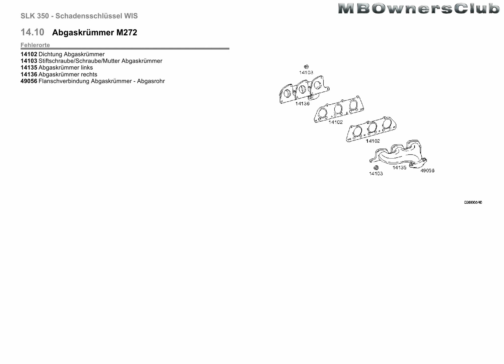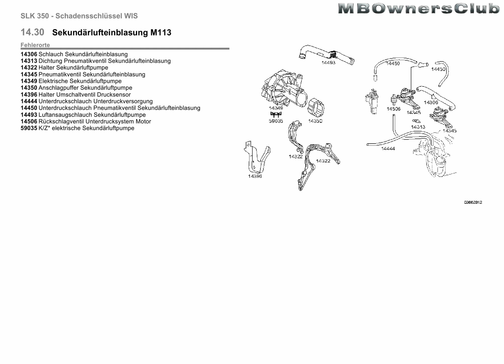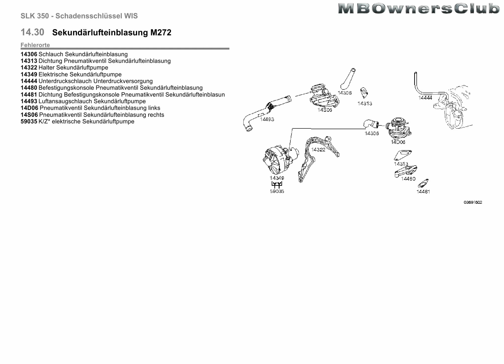Mercedes Benz SLK | Saugrohr und Abgaskrümmer, Dichtung Abgaskrümmer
14.10 Abgaskrümmer M113
Fehlerorte
14102Dichtung Abgaskrümmer
14103 Stiftschraube/Schraube/Mutter Abgaskrümmer
14135 Abgaskrümmer links
14136 Abgaskrümmer rechts
49056 Flanschverbindung Abgaskrümmer - Abgasrohr

14.10 Abgaskrümmer M271.9
Fehlerorte
14101 Abgaskrümmer
14102Dichtung Abgaskrümmer
14103 Stiftschraube/Schraube/Mutter Abgaskrümmer
14118 Halter Abgaskrümmer

14.10 Abgaskrümmer M272
Fehlerorte
14102Dichtung Abgaskrümmer
14103 Stiftschraube/Schraube/Mutter Abgaskrümmer
14135 Abgaskrümmer links
14136 Abgaskrümmer rechts
49056 Flanschverbindung Abgaskrümmer - Abgasrohr

14.20 Abgasrückführung M113
Fehlerorte
14305Leitung Abgasrückführventil
14309 Dichtung Abgasrückführung Saugrohr
14314Dichtung Abgasrückführventil
14315Abgasrückführventil
14438 Unterdruckschlauch Druckdose Abgasrückführventil
59031K/Z* Abgasrückführventil

14.20 Abgasrückführung M271.9
Fehlerorte
14042 Anschlussstutzen Abgasrückführventil
14305Leitung Abgasrückführventil
14309 Dichtung Abgasrückführung Saugrohr
14313 Dichtung Pneumatikventil Sekundärlufteinblasung
14314Dichtung Abgasrückführventil
14315Abgasrückführventil
14414Abgasrückführleitung
14415 Dichtung Abgasrückführleitung
59031K/Z* Abgasrückführventil

14.30 Sekundärlufteinblasung M113
Fehlerorte
14306 Schlauch Sekundärlufteinblasung
14313 Dichtung Pneumatikventil Sekundärlufteinblasung
14322Halter Sekundärluftpumpe
14345 Pneumatikventil Sekundärlufteinblasung
14349 Elektrische Sekundärluftpumpe
14350 Anschlagpuffer Sekundärluftpumpe
14396 Halter Umschaltventil Drucksensor
14444 Unterdruckschlauch Unterdruckversorgung
14450 Unterdruckschlauch Pneumatikventil Sekundärlufteinblasung
14493 Luftansaugschlauch Sekundärluftpumpe
14506 Rückschlagventil Unterdrucksystem Motor
59035 K/Z* elektrische Sekundärluftpumpe

14.30 Sekundärlufteinblasung M271.9
Fehlerorte
14306 Schlauch Sekundärlufteinblasung
14345 Pneumatikventil Sekundärlufteinblasung

14.30 Sekundärlufteinblasung M272
Fehlerorte
14306 Schlauch Sekundärlufteinblasung
14313 Dichtung Pneumatikventil Sekundärlufteinblasung
14322Halter Sekundärluftpumpe
14349 Elektrische Sekundärluftpumpe
14444 Unterdruckschlauch Unterdruckversorgung
14480 Befestigungskonsole Pneumatikventil Sekundärlufteinblasung
14481 Dichtung Befestigungskonsole Pneumatikventil Sekundärlufteinblasun
14493 Luftansaugschlauch Sekundärluftpumpe
14D06 Pneumatikventil Sekundärlufteinblasung links
14S06 Pneumatikventil Sekundärlufteinblasung rechts
59035 K/Z* elektrische Sekundärluftpumpe